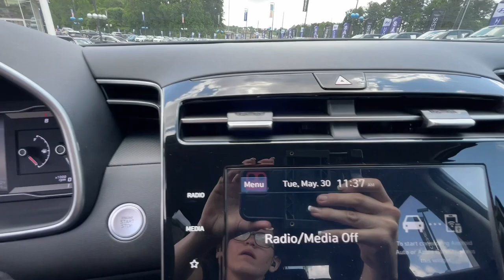2023 Hyundai Tucson Newnan, Peach Tree, Carrollton, Grantville, Palmetto, GA 2C5991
Serenity White New 2023 Hyundai Tucson SEL available in Newnan, Georgia at  at Southtowne Hyundai Newnan. Servicing the Peach Tree, Carrollton, Grantville, Palmetto, GA area.

800 Bullsboro Dr.

2023 Hyundai Tucson SEL Serenity White 4D Sport Utility AWD 8-Speed Automatic with SHIFTRONIC 2.5L I4 DGI DOHC 16V LEV3-ULEV70 187hpbrbrNEW- $1250 MUST FINANCE WITH HMFC Prices do not include government fees which include tax tag and title. All prices Include all available discounts and rebates. Specifications and availability subject to change without notice. See dealer for most current information. **Consumer must print and present prior to purchase for discounted price.**Employees and their family members are excluded from special pricing discounts**. Priced units must be in-transit or in stock to qualify. Special order location fees for special request units have a $1500 order fee regardless of distance. All images are for illustrative purposes only actual product may vary see dealer for details or questions.